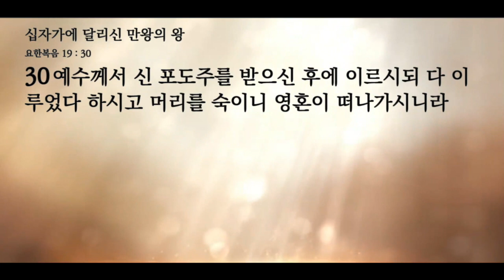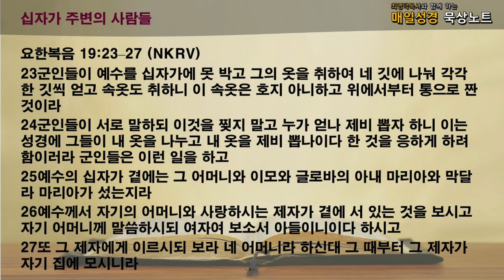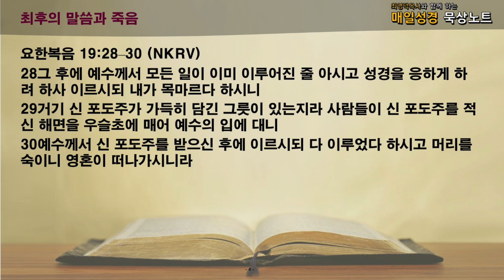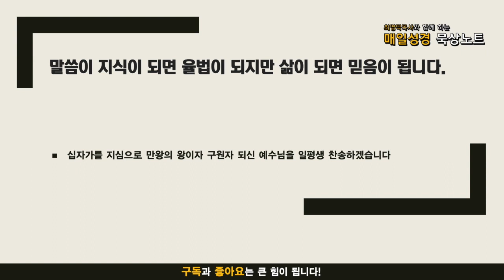매일성경 묵상노트 ㅣ 십자가에 달리신 만왕의 왕 (요한복음 19:17-30)